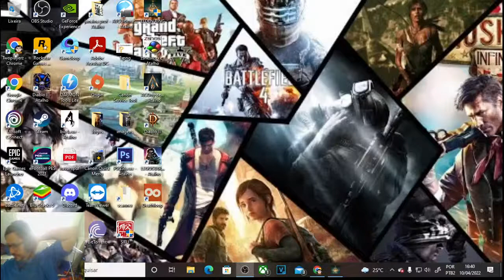Elden Ring - Quest Ranni PT 2 - Explorando Nosktella, BOSS FIGHT COM BALEFUL SHADOW #104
Steam: Sandalhas

Steamcraft: Sandalhas